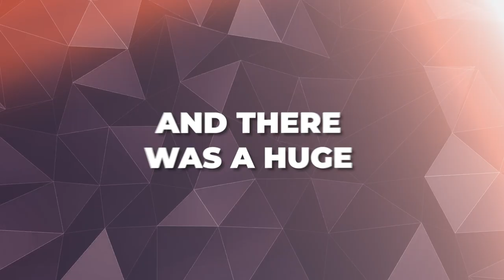How To Get More Clients As An Editor/Creative Agency